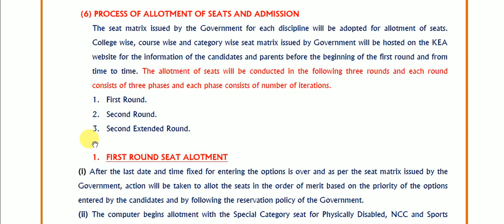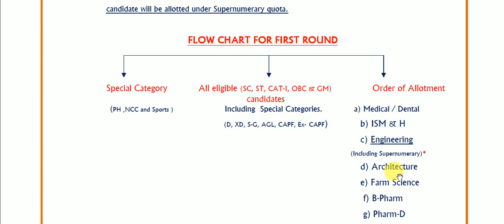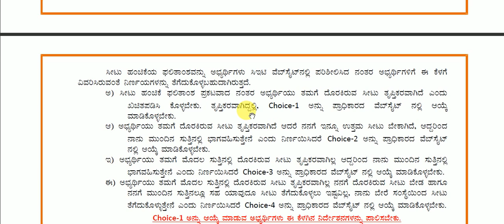KCET Option entry procedure deatils | karnataka examination authority | PART 1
KCET Option entry procedure deatils | karnataka examination  authority
part 2